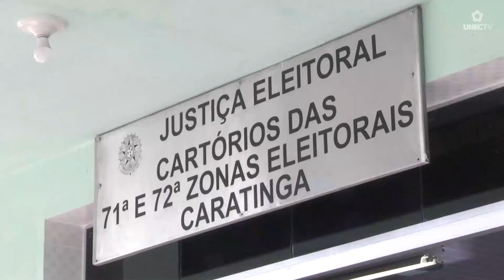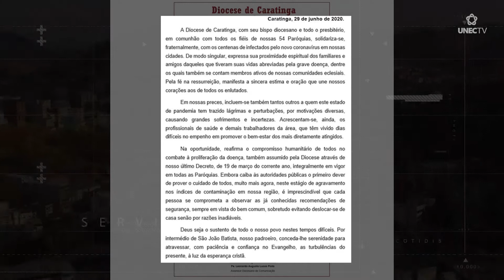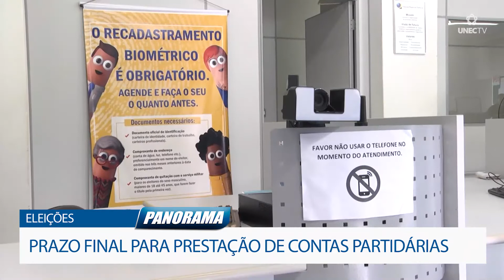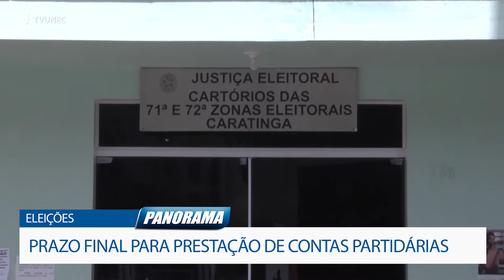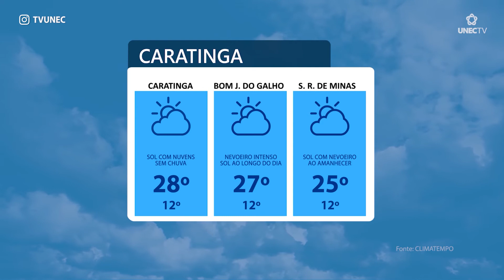JORNAL PANORAMA 30 06 2020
# Olá, o Panorama desta terça-feira, 30 de junho, está começando.

Veja agora os destaques desta edição:

# No Giro de Notícias: Caixa libera o pagamento do Saque Emergencial do FGTS  para quase 5 milhões de trabalhadores / UFMG coleta amostras de lugares públicos em BH para identificar locais com maior chance de infecção pelo coronavírus / Bispo da Diocese de Caratinga emite nota de solidariedade aos fiéis neste momento de pandemia.

# Veja também: Terminou hoje o prazo para partidos políticos realizaram prestação de contas anual;

# Saiba qual é a relação entre a infecção pelo novo coronavírus e a queda de cabelo;

# O quadro PENSE DIREITO de hoje vai falar sobre a pena de morte no Brasil;
# E ainda: Temperaturas mais baixas vem acompanhadas das doenças características do inverno.

# Fique ligado, o Panorama está no ar!